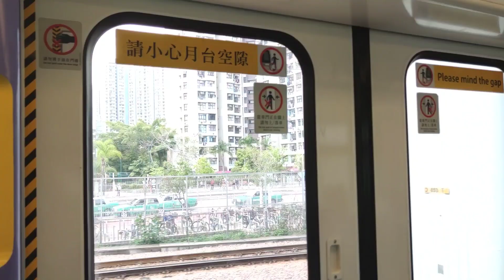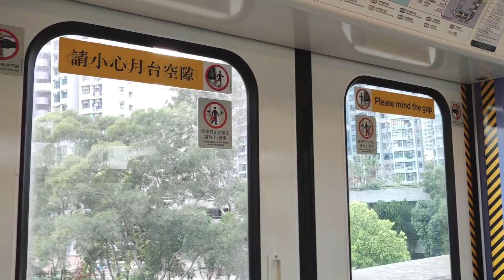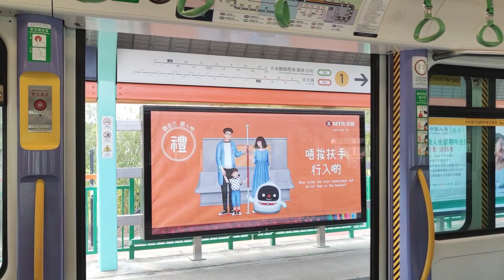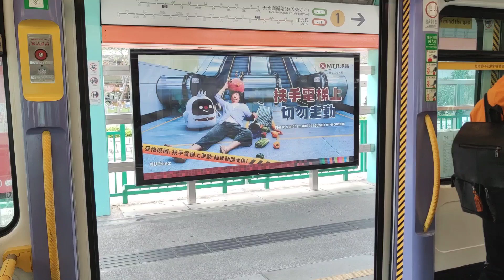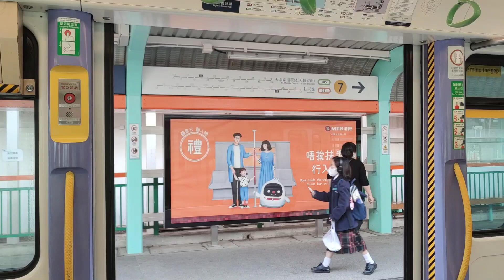【對唔住今日得一條片】港鐵輕鐵751綫 第一期列車 1057-1030(1030) 天水圍至頌富行車片段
車序:178